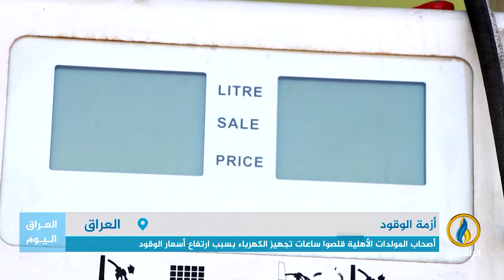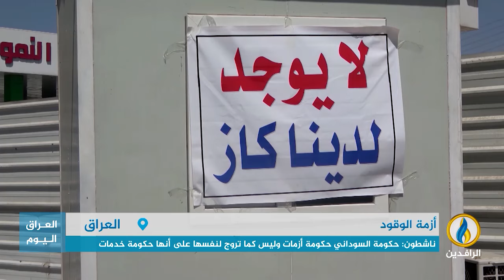تقرير إخباري.. أزمة الوقود في العراق تتجدد بين فترة وأخرى بسبب الفساد المستشري في مؤسسات الدولة